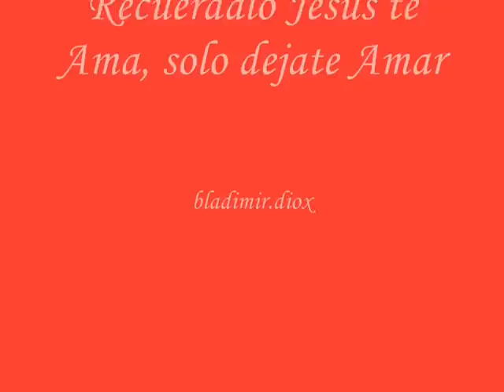El Mas grande Amor, saliendo del pretorio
Este es un video que muestra realmente el amor masgrande nunca antes visto...